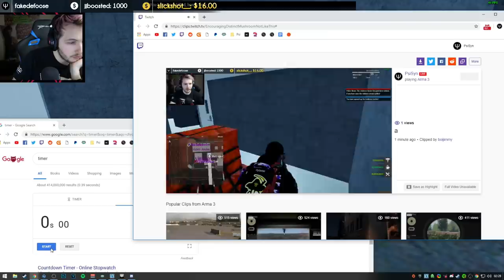ARMA 3: Life Mod — New BANK!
DESCRIPTION
I show off the new bank on Arma-Life as a cop and a civ!